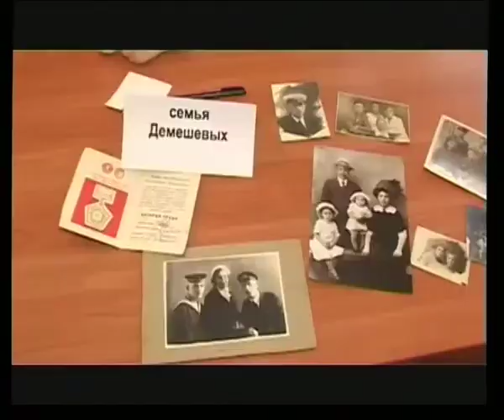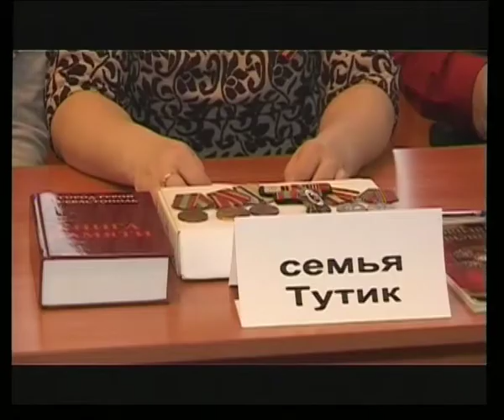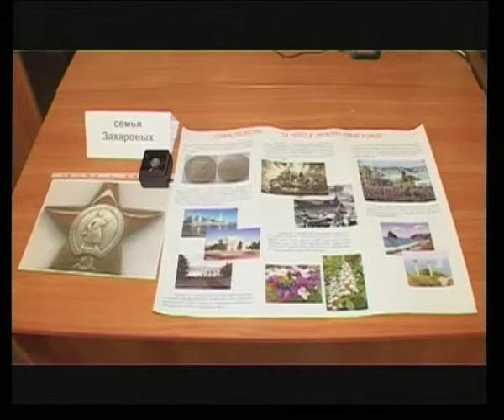НОВОСТИ. 9 февраля. 09 00